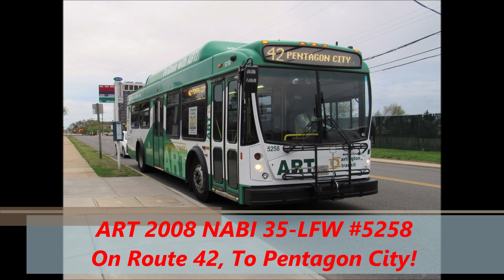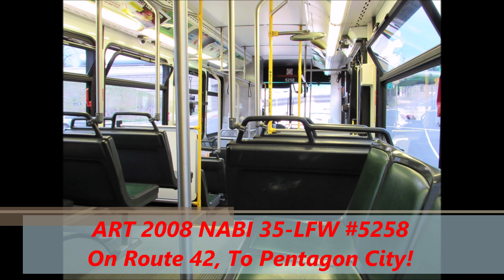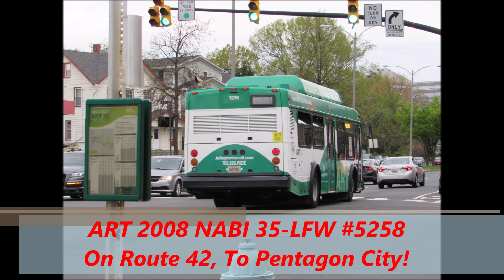NeoplanDude | Soundclip: ART 2008 NABI 35-LFW CNG #5258 On Route 42, To Pentagon City!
One of the most incredible sounding ART buses I've been on to date!! Enjoy!

ZF Ecomat 4 6HP-594C